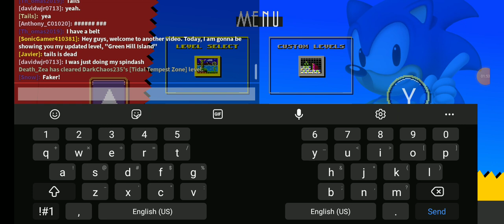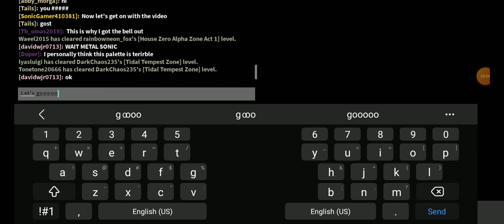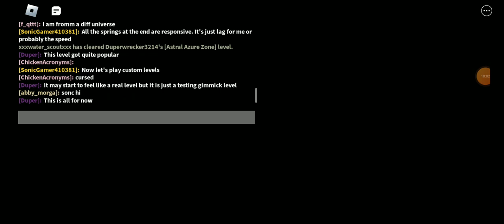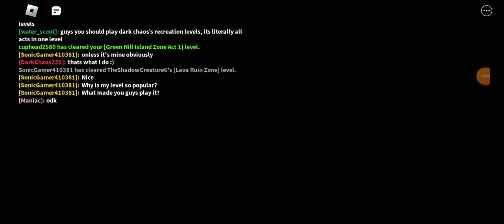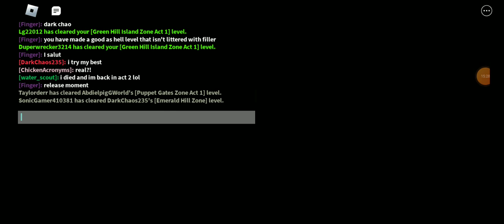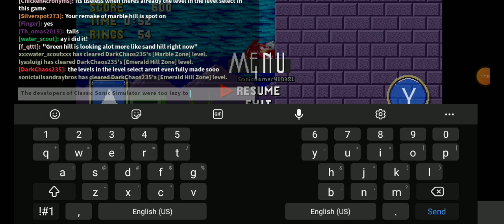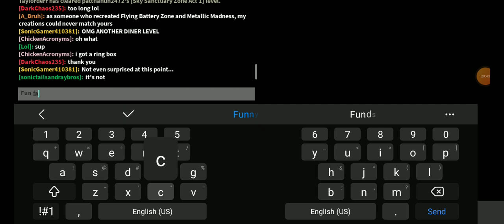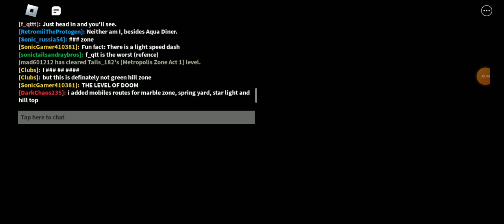Classic Sonic Simulator V11 | Episode 14 (Part 1)